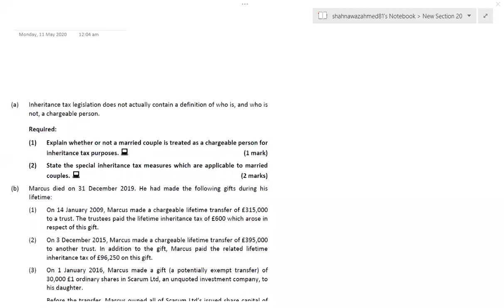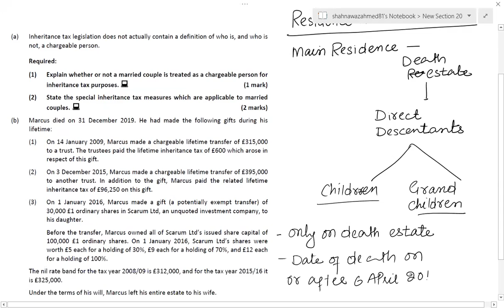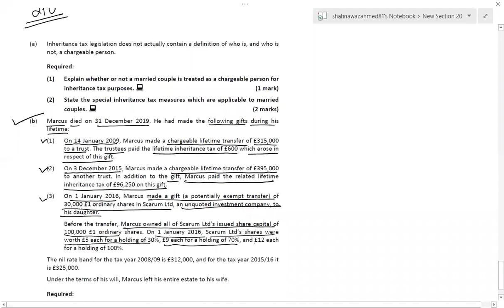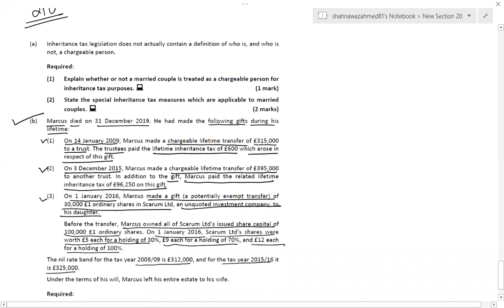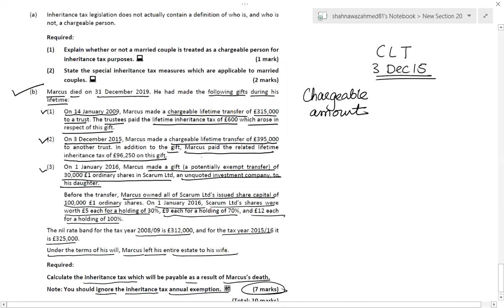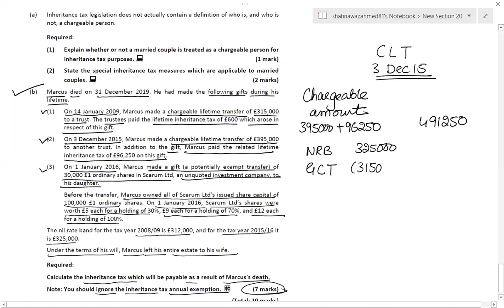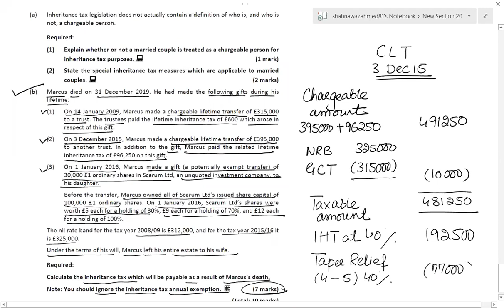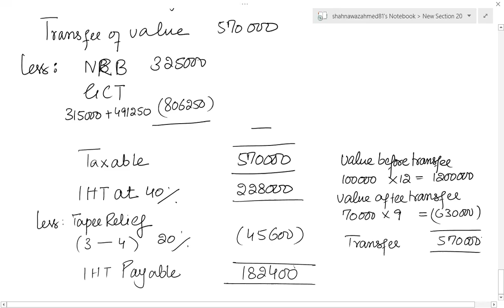IHT Practice (Urdu- hindi)